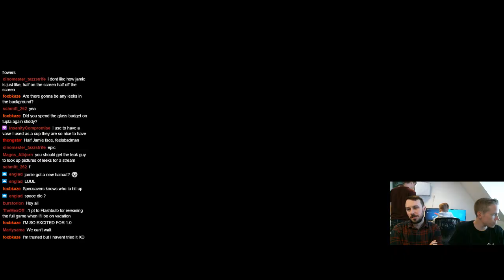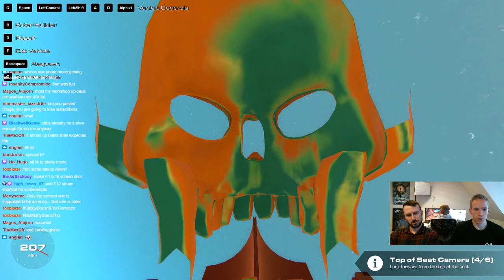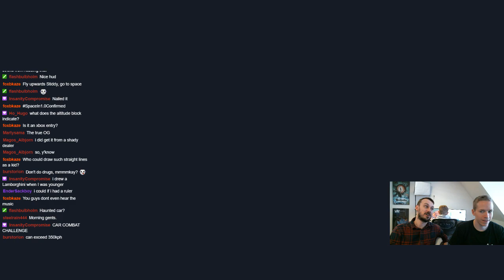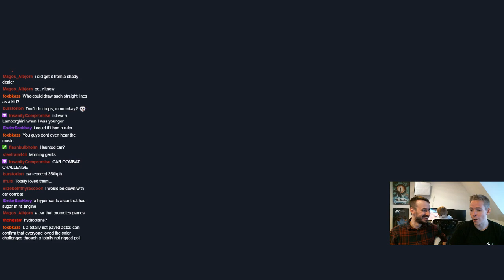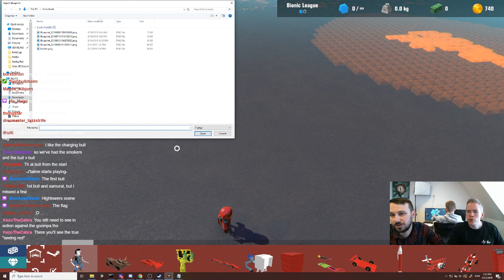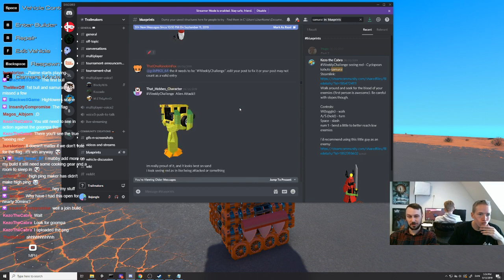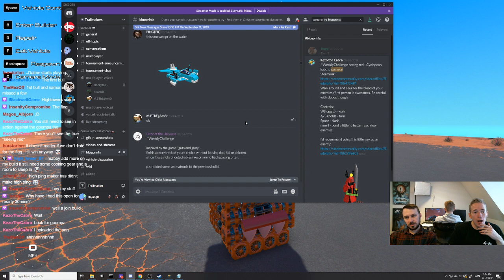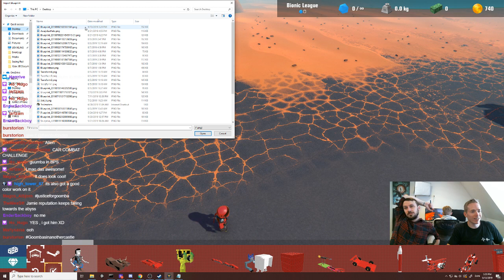😡SEEING RED😡 [Trailmakers Developer Stream 13/09/2019]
We took a week off but we're BACK with the last color challenge for now. It's time to SEE RED! The community had some cool ideas for this challenge, check them out in the video, and make sure to find the next weekly challenge on our discord!

Trailmakers Developer Stream - VoD from Twitch recorded on September 13th, 2019.